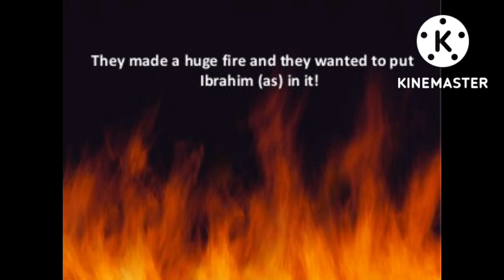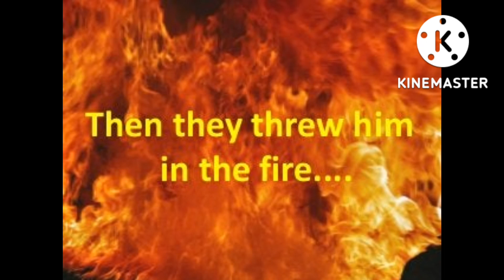Prophet Story || Hazrat Ibrahim || Motivational Story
In this video we going to tell you
Basically this is a very interesting spiritual story of prophet.

if you like this video please comments and share. thanks